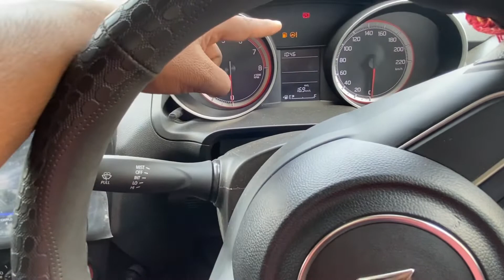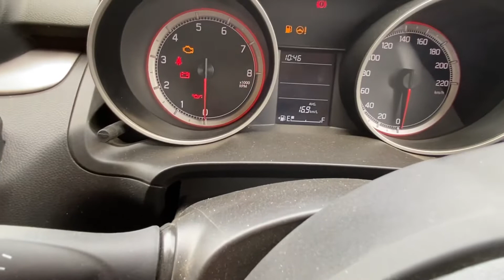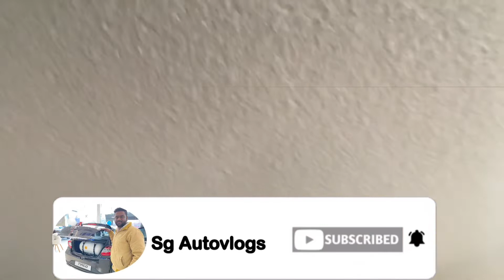ये है Most Value For Money Gadi|| Detailed Review of Swift VXI 2022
This video is about Maruti Suzuki Swift Vxi 2022 model.Please See Full Video.Thanks Frnds

Thanks Frnds and Lots of Love ❤️